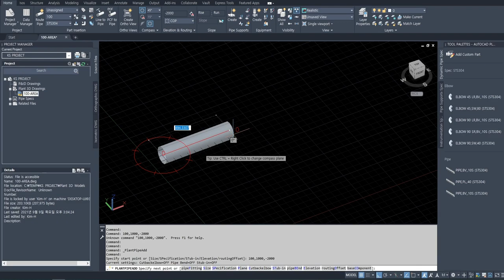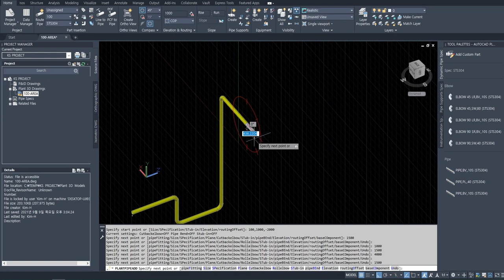[AP3D ] PIPING ROUTE 기초? 콤파스(Compass) 이용하기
Compass 로  작업공간 (plane) 을 변경하면서 PIPING 모델링은 해봤습니다.
[ Ctrl+마우스 우클릭] 입니다.